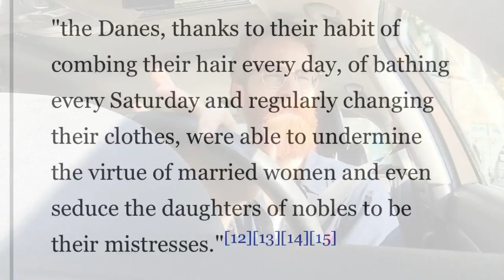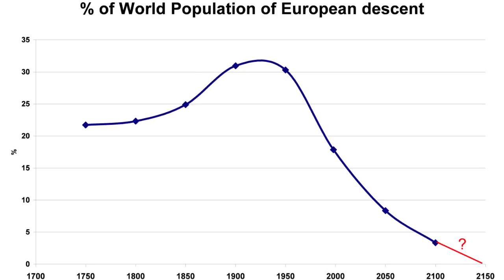Campus Commentary: Babies, Bathing, and Other Tales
Ranting about babies and bathing with a couple bonus clips at the end.